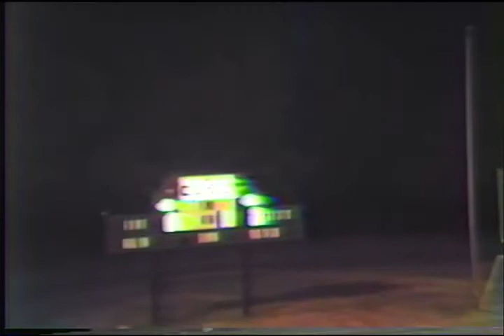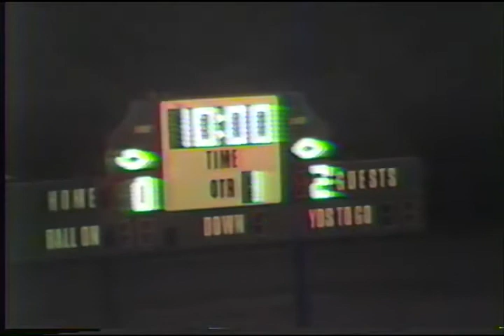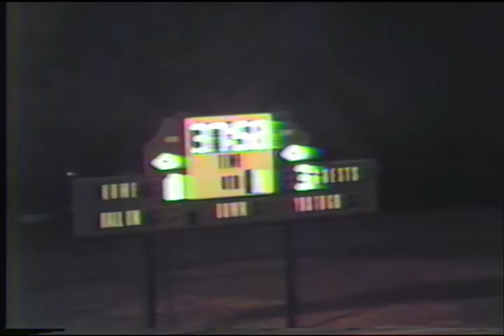1985 Redan Soccer vs. SWD (3-0)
This game was always a "knockdown dragout" duel. The game was played at Panthersville Stadium.